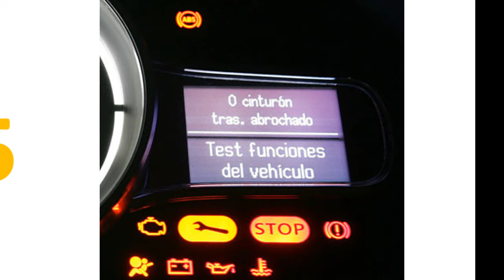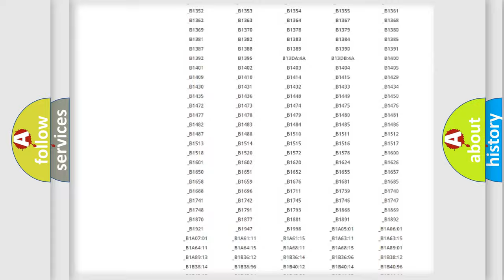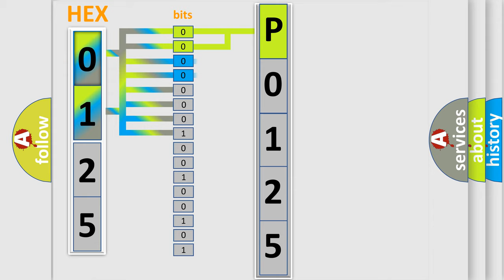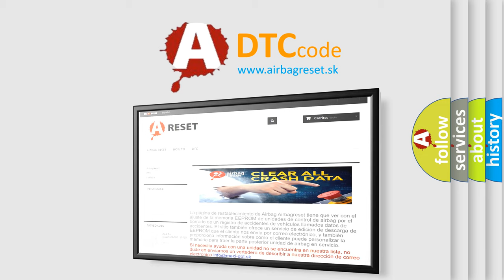DTC Scion P0125 Short Explanation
Contents:
0:21 Basic DTC analysis according to OBD2 protocol standard.
1:48 Insight into programming
2:58 A diagnostically understandable description of the Diagnostic Trouble Code
3:05 Basic error definition

Make:
Scion
Code:
P0125
Definition:
EPS ECU Precharge Circuit Fault
Description:
EPS CM sets this code and turns on warning lamp if charged voltage is too low due to a abnormal charging circuit.At that time EPS CM inhibits it’s own function.
Cause:
 Poor connection in power circuitPoor connection in ground circuitOver charging